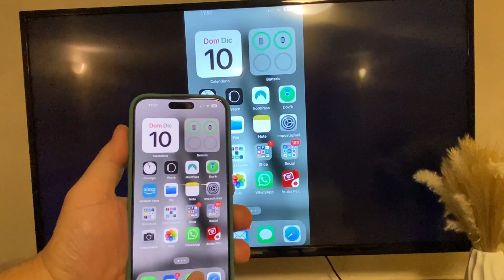BHHB Cavo USB C a HDMI, Per duplicare lo schermo del vostro smartphone sul televisore, ottimo!!!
► Per ulteriori informazioni, visitare il sito